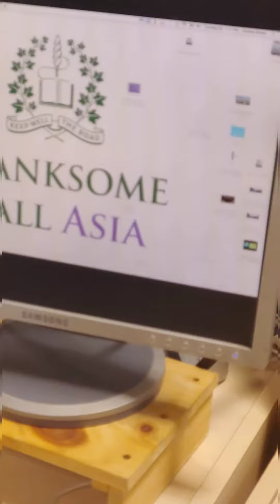제주 국제학교 브랭섬홀 아시아 견학후기